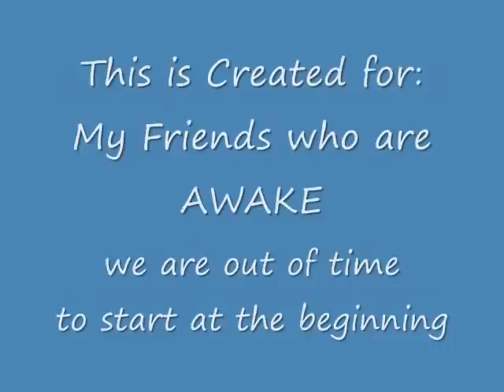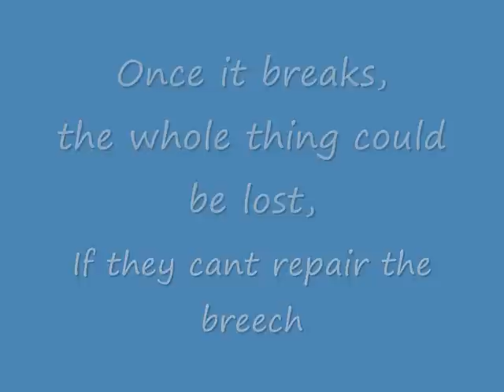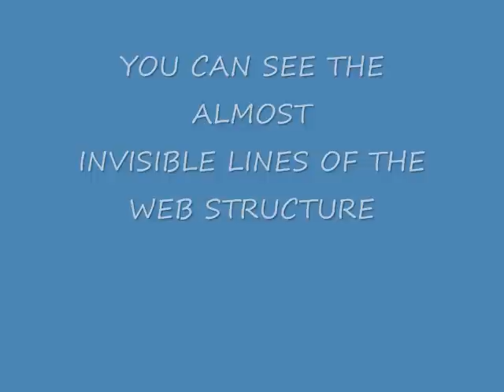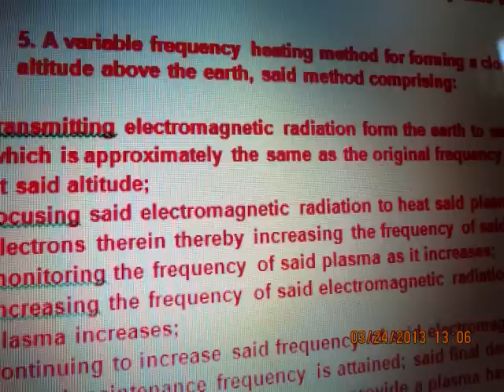TOTALLY CLOUDY IN TEXAS_0001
Hi Everybody!!
Totally Cloudy with a slight chance of Information streaming to the class table of consideration. I created this vid for people already awake. Those asleep, at this point, just stay asleep. We must remember those who have been awakened are chosen. The rest are not. Sorry seems to be the hardest word.